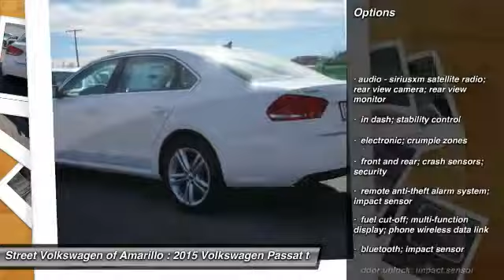2015 Volkswagen Passat Amarillo TX DX2550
2015 Volkswagen Passat 2.0 TDI SE

2725 SW. 45th Avenue

You can't go wrong with this amazing 2015 volkswagen passat tdi se which offers features like sun/moonroof, handsfree/bluetooth integration, mp3, satellite radio, digital odometer, and traction control. this one's a deal at 30,080. this 4 dr sedan scored a crash test safety rating of 5 out of 5 stars. optimize your vehicle's stability and grip on slippery roadways with traction control. this vehicle includes all the latest hi-tech features, including bluetooth and digital display. according to a review from carsdirect, fit and finish has that teutonic feel, with tight tolerances and quality materials. call and schedule your test drive today contact information: street volkswagen, 2725 sw 45th ave, amarillo, tx, 79110, phone: , e-mail: brad_paschalstreetvw.com.